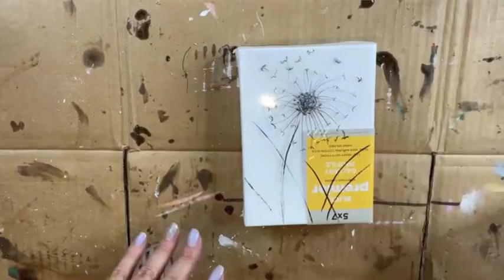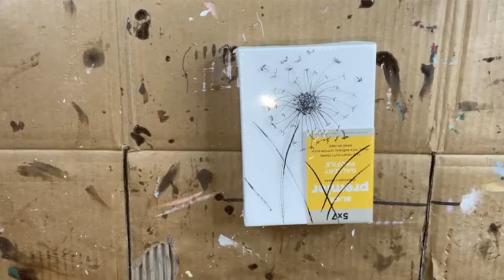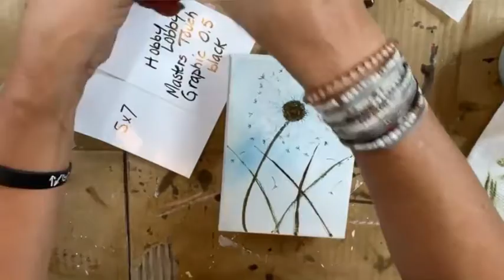Dandelion Blowing in the Wind (Glass Art Resin Tutorial)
My sister (and many of my Shattered Circle members!) have been begging me to create a dandelion, so I thought, "let's just go for it!" We are going to be working on a 5x7 canvas with some acrylic paint, a graphic pen, resin, and some bronze, green, and Starfire glass. This is a simple and easy art piece to create!

If you want to make sure you never miss my Facebook Live sessions, get on my texting list! I always text 10 minutes before I’m going to go LIVE, so you won’t ever miss it.

Get on the wait list for my membership, The Shattered Circle

My membership community gets access to my tracers and supply lists PLUS tons of other perks!